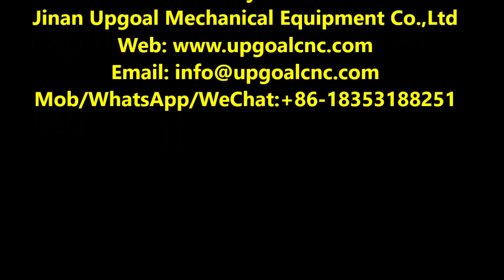CNC Buddha Engraving Machine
CNC Router for buddha engraving

3Axis/4 Axis cylinder engraving